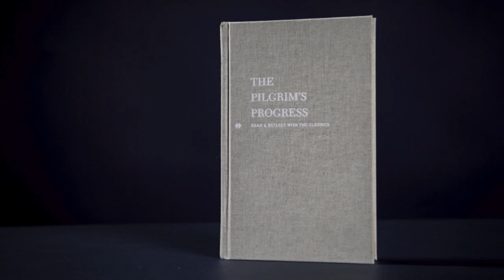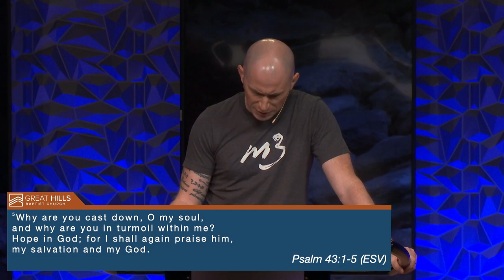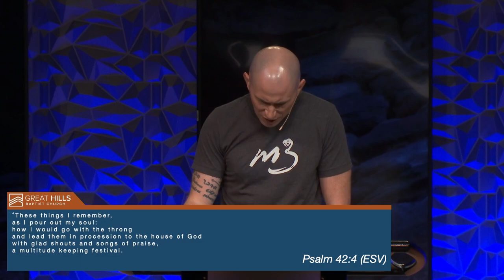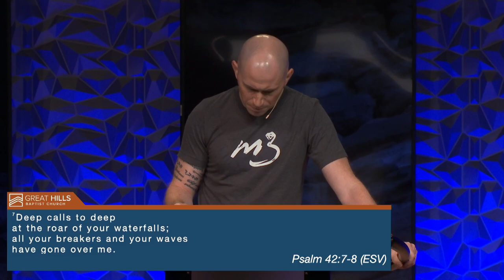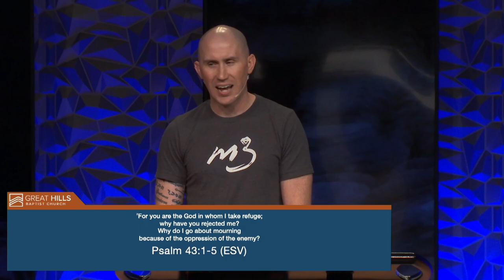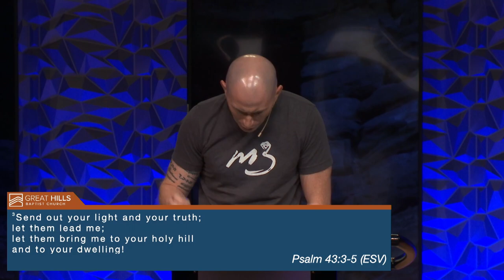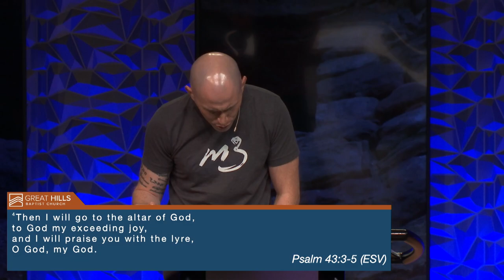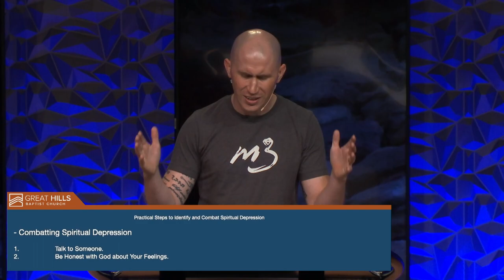Into the Pit // Psalm 42 & 43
Sunday Sermon - July 23, 2023
Gary Hendrickson, Young Adult Pastor